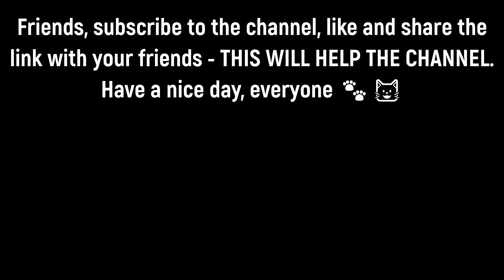The Mother Cat Who Wants Me to Follow Her to Her Kittens | Love Street Cats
In this heartwarming moment, a mother cat with a deep sense of care leads me to her kittens. As I approach, she meows and looks at me as if urging me to follow her. It’s clear that she wants me to help her protect and care for her little ones. Watch as this loving and protective mother cat trusts me enough to guide me to her hidden kittens. Her affection and dedication to her babies are truly inspiring. Join me on this emotional journey with this devoted street cat, who shows us the true meaning of a mother’s love.

🔷 Bitcoin: 35a6aoHEDvqKdXsJR1oSncJYTTxFPbsVuN
🔷 ETH: 0xaf0259c75BEBCa4c55f26eb34D7D152a71E7879C
🔷 USDC: 7BKVj9cfJvVjLxoihR2HL6cUmNQuF1GocJqS1irCiuYP